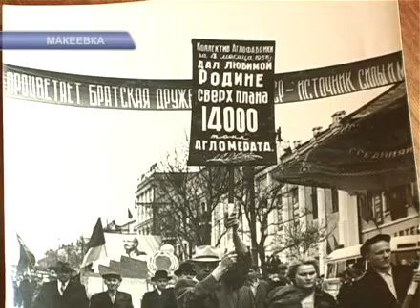ГЕНПЛАН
Готовится генплан Макеевки